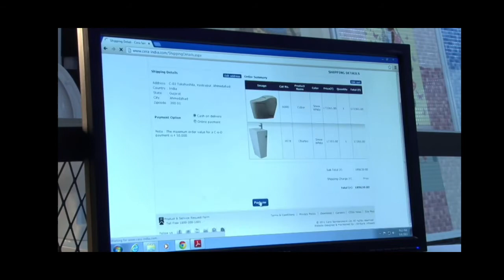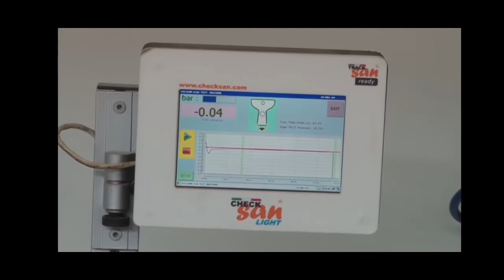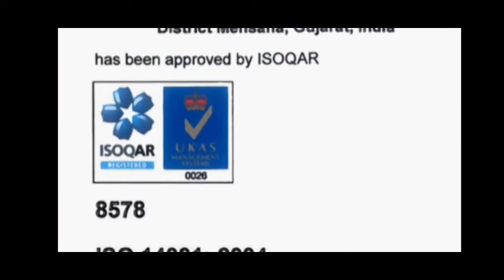Cera Wall Mounted Commode Fitting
cera basin design

Cera all Taps fittings bathroom remodeling accessories

Bathfittersh

Shop Adress

SCO NO 96/A DEE ESS ESTATE DHAKOLI ZIRAKPUR, DISTRICT SAS NAGAR MOHALI PUNJAB
PIN 140603

HARISH GUPTA